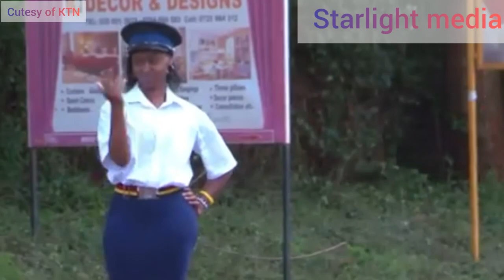ABEL MUTUA THE SENIOR SUPRETENDANT.TUMEUNDA KIKOSI CHA FUNDAMENCOPS YA MADEM.UTAVUNJIKA MBAVU HAPA😅😅